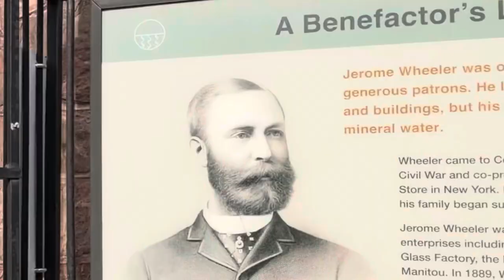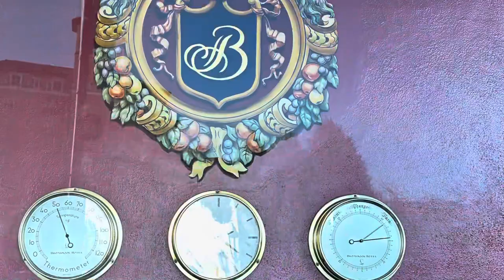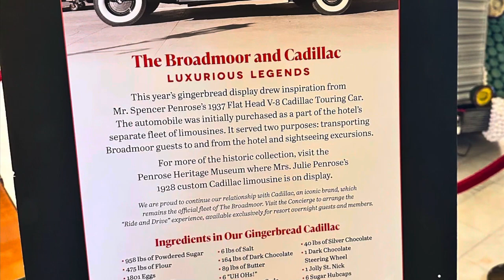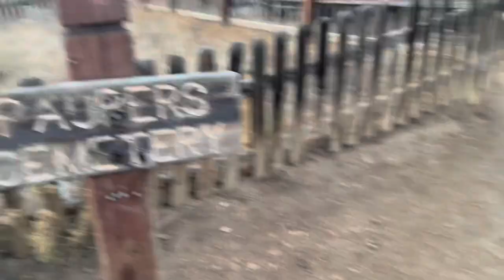Professor Presley and Professor Kiberly and Professor Rebecca explore Manitou Springs like nerds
Professor Presley and Professor Kiberly and Professor Rebecca explore Manitou Springs like nerds ProfessorPresley ProfessorKiberly manitousprings tastingthesprings Springscolorado spring wise and powerful